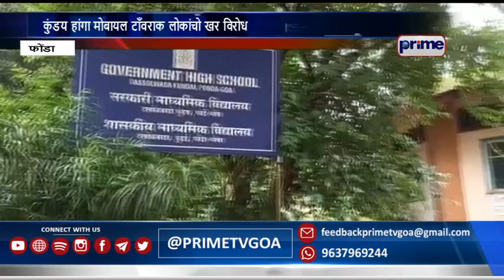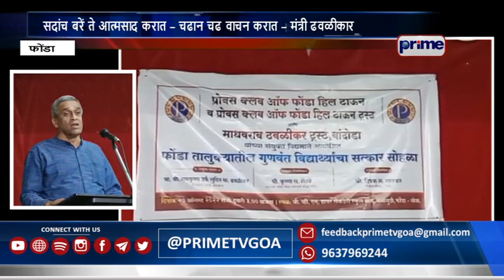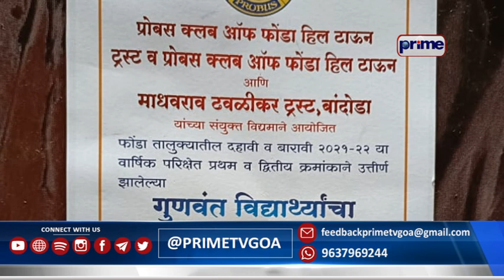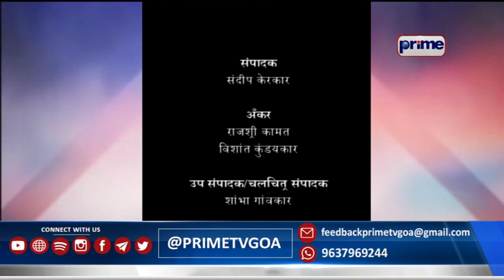PRIME KONKANI NEWS 21ST AUGUST 2022